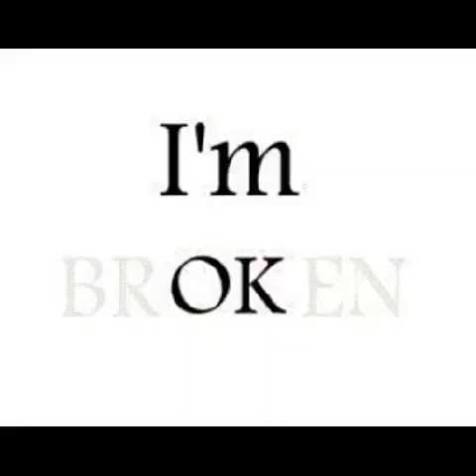Slideshow video of Jennifer and Victoria & other pictures